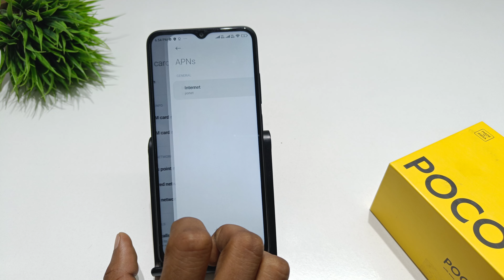how to enable 5g network setting in poco c65 | poco c65 pro me network setting kaise kare